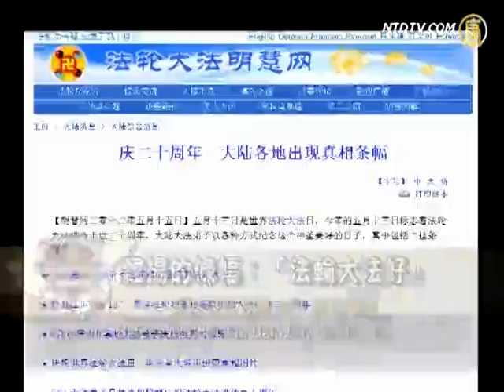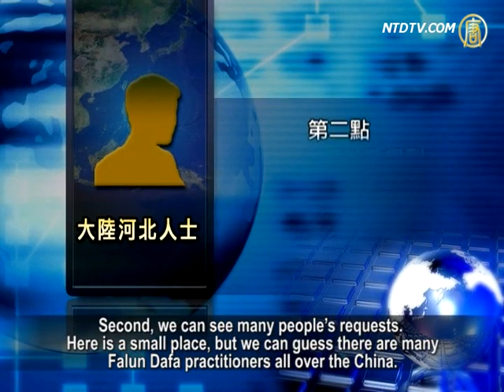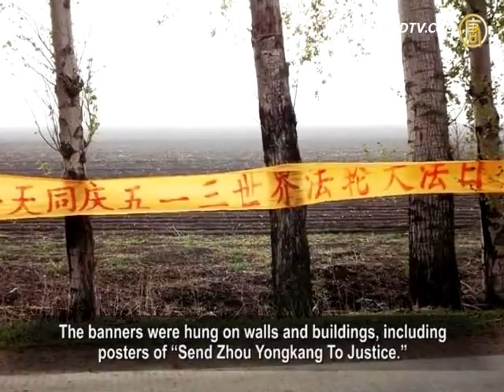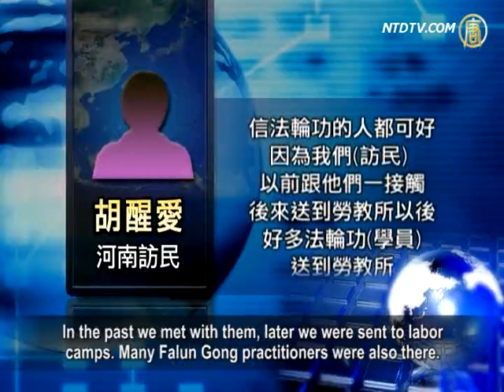"Falun Dafa Is Good" Banners Seen Everywhere in China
t has been 20 years since Falun Dafa was introduced to the public in 1992.
May 13 is World Falun Dafa Day, and practitioners celebrated all over the world.
However, practitioners in mainland China have to face persecution. In order to celebrate the special day, they have to risk the danger of being arrested.
They hung banners in public to celebrate. Recently, Falun Gong banners and posters could be seen all over China.

Before World Falun Dafa Day on May 13, truth clarification banners and posters appeared in many major cities and townships of China. Some wrote "Falun Dafa is Good";"Truthfulness, Compassion and Forbearance are Good" and "Bring Zhou Yongkang to Justice".

One person in Hebei Province told NTD that, in the area he lived, he could see many Falun Gong truth clarification banners and posters.

Anonymous source, Hebei: "Yes, Some are in front of our gate, we saw it in the morning on May 12 and 13. It told the public that the Celebration of World Falun Dafa Day and to be hurry up to be clear-minded. Recognize the Chinese Communist Party's (CCP) evil nature. The banners are in color, some are black and white."

This person also mentioned that many people told him that Falun Gong practitioners believe in their faith. Their courage has won the public's respect.

Hebei source: "First, this group is being persecuted. Practitioners continuously appeal and their spirit has won people's respect. Second, we can see many people's requests. Here is a small place, but we can guess there are many Falun Dafa practitioners all over the China. In other words, to deal with this group, we should establish a harmonious society. The government must give them proper answers."

Ms Guo, living overseas, said that Falun Gong practitioners risking their lives to clarify the truth has touched her heart. She believes that if Chinese people know more truth about Falun Gong and making a choice between good and evil, they will have a good future.

Ms Guo: "Those banners make me think that the CCP has never stopped persecuting mainland Chinese and Falun Gong. However, in order to reserve rights of belief, Falun Gong practitioners used different ways to express their mind. They risked their lives to achieve it; it touches my heart."

Minghui website reported a story from the morning of May 13, from a city in North-Eastern China. People could see many banners of "Falun Dafa Is Good";
"Heaven is Eliminating the CCP, Quit CCP to Secure Life";"Celebration Of World Falun Dafa Day"; etc. The banners were hung on walls and buildings, including posters of "Send Zhou Yongkang To Justice." In the countryside and markets, people could see balloons floating with banners of "Falun Dafa is Good."

Petitioner from Hunan: "Falun Gong practitioners are good people. In the past we met with them, later we were sent to labor camps. Many Falun Gong practitioners were also there. We were locked in the same place... in fact, Falun Gong practitioners beliefs are truly compassionate. I believe no matter what kind of suppression, they will never been removed."

Writer Sun Sixian said in an article that Falun Dafa (also called Falun Gong),
has the universal characteristic of "Truthfulness, Compassion, Forbearance" as the foundation of practice. Falun Dafa was first introduced to the public in 1992 by founder Mr. Li Hongzhi. Since then, Mr. Li has given lectures in many places in Asia, Europe, Australia and America. Falun Dafa is practiced in over 110 countries. Over 100 million people practice and benefit from it.